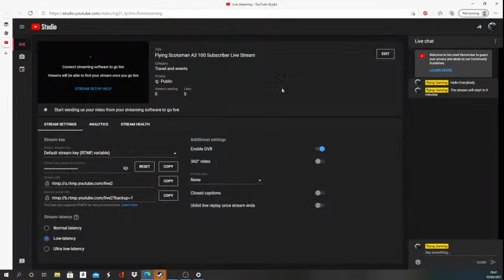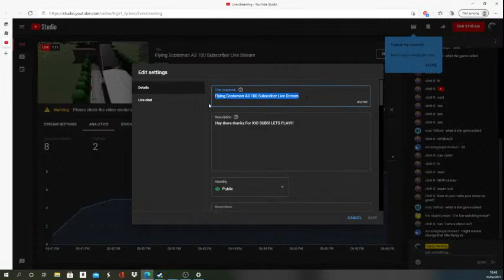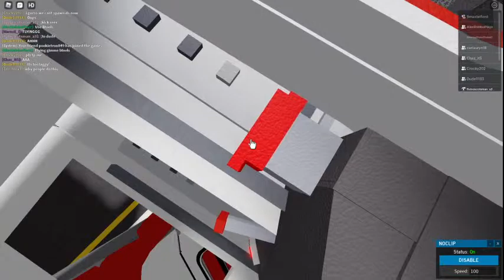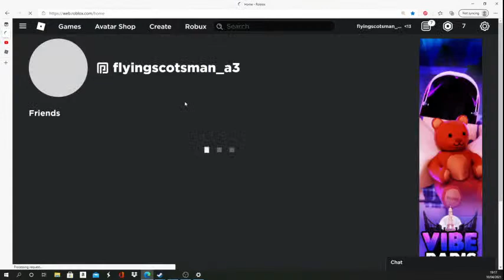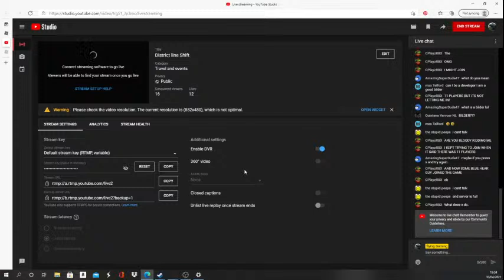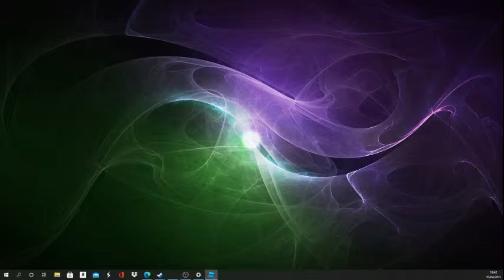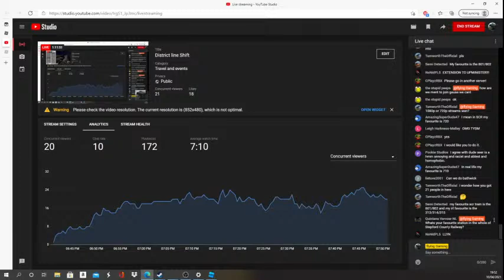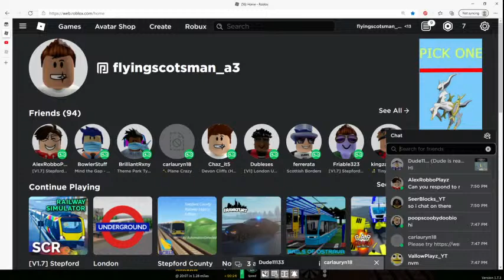District line Shift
Hey there thanks For IOO SUBS! LETS PLAY!!!